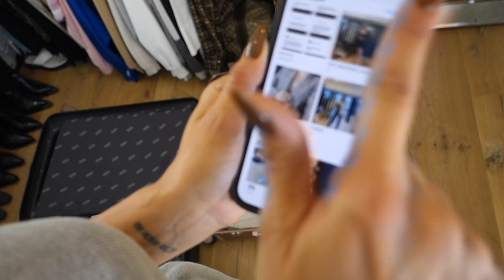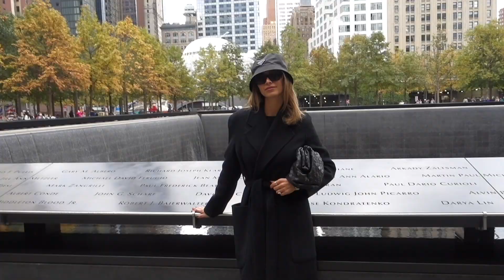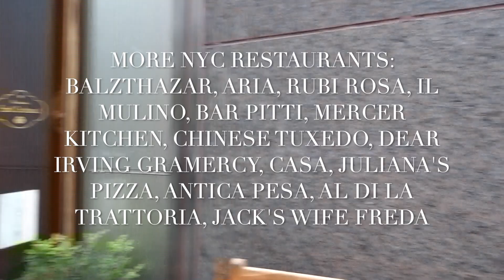NYC VLOG pack with me for NYC, the best restaurants, & more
Hey guys, in this video I take you along a pack with me before I head out to NYC. I take you around to different spots of the city I love and show you some of my favorite restaurants and shops when you visit New York.

// N I C